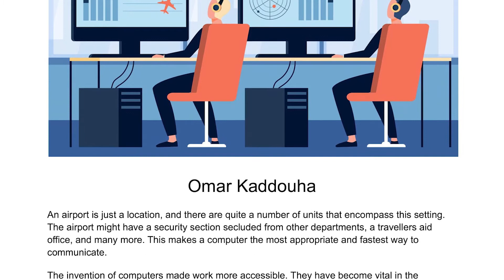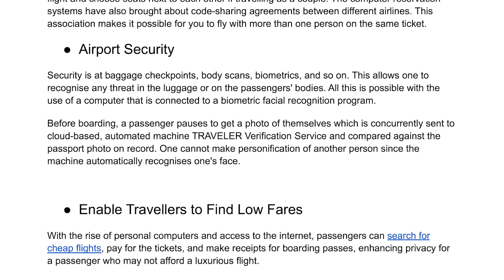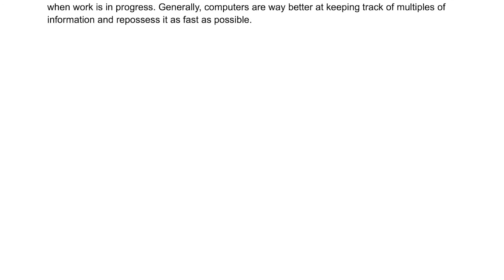What Are All the Ways That Airports Use Computers?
An airport is just a location, and there are quite a number of units that encompass this setting. The airport might have a security section secluded from other departments, a travellers aid office, and many more. This makes a computer the most appropriate and fastest way to communicate.